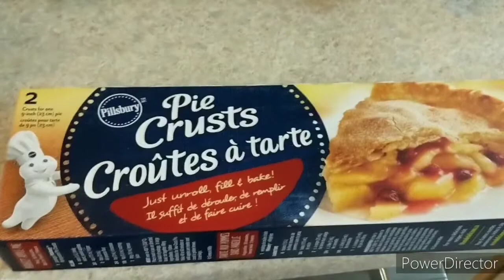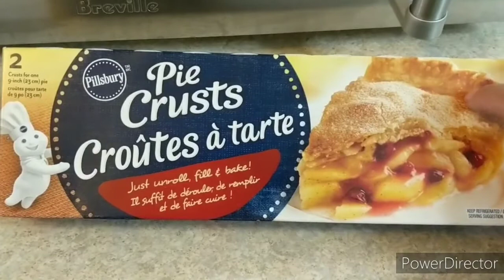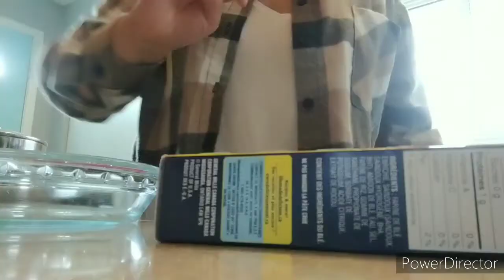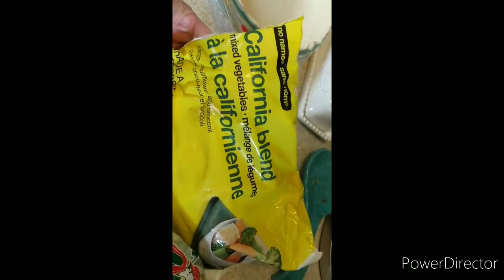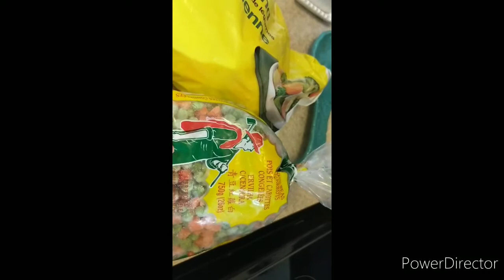Meal Idea for Leftover Roast Beef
I took our leftover roast beef and made a new meal from it!